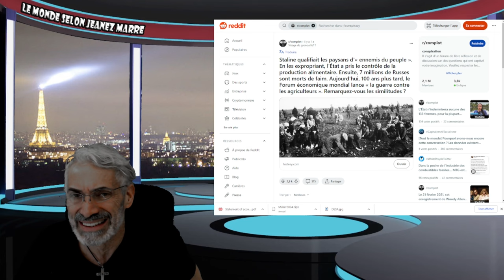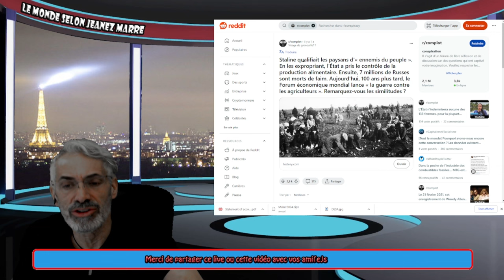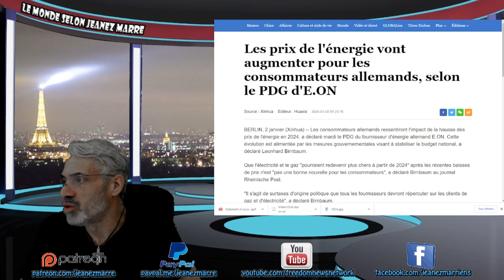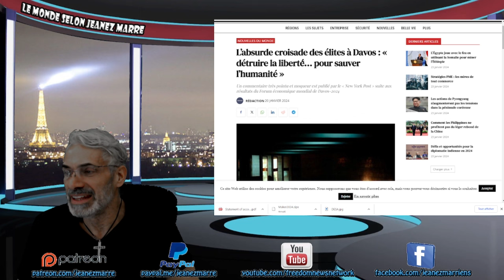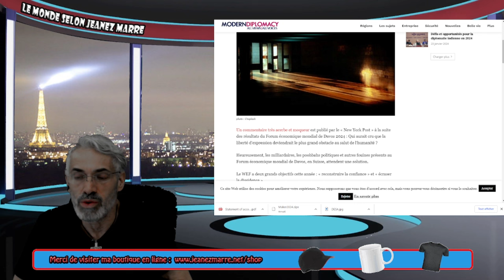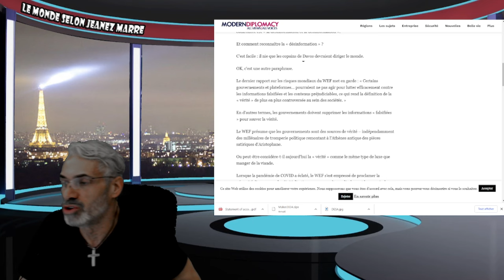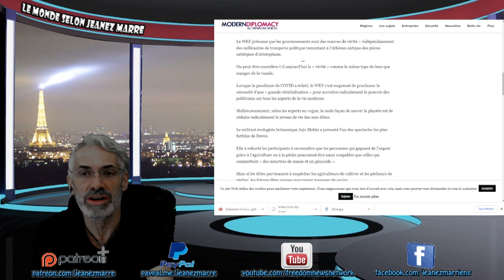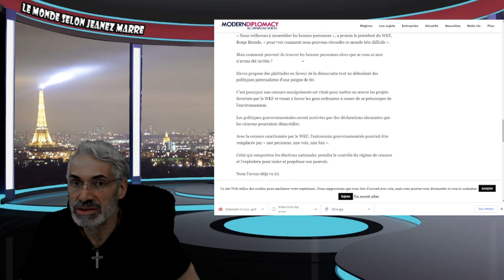L’absurde croisade des élites à Davos : « détruire la liberté… pour sauver l’humanité »